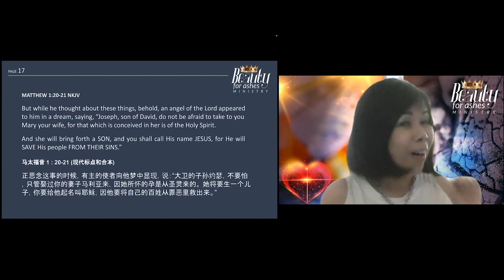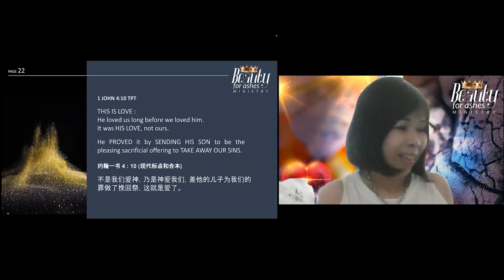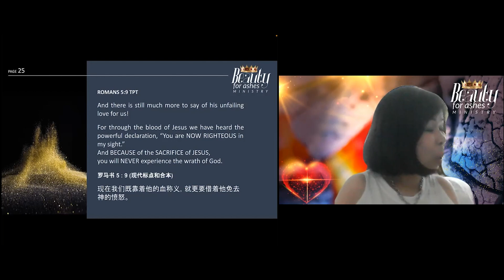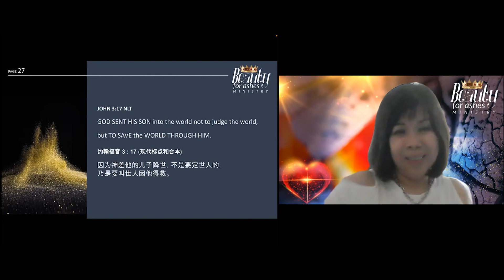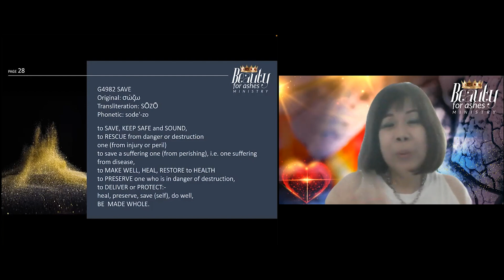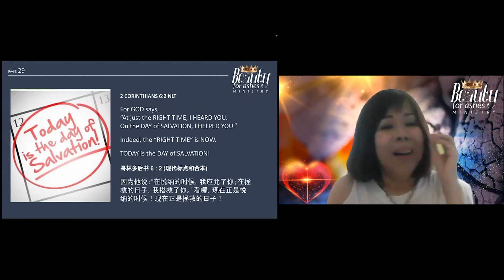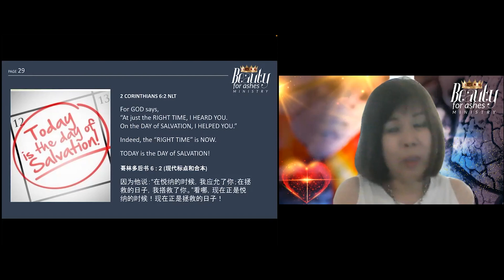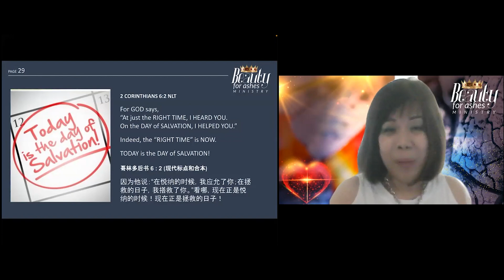God Sent His Son [25 Dec 2021]